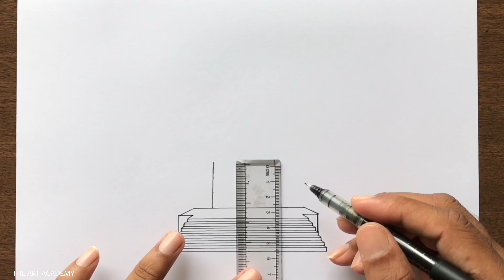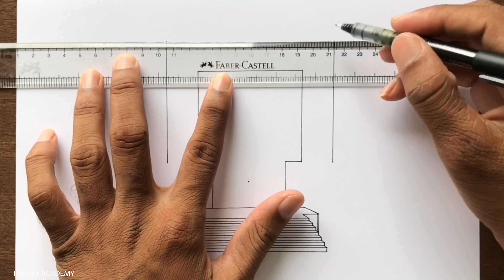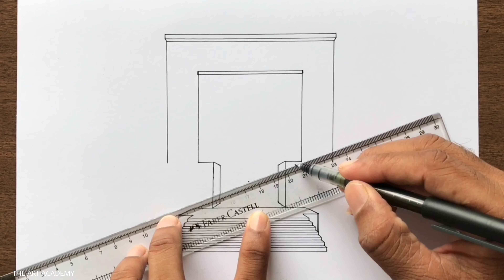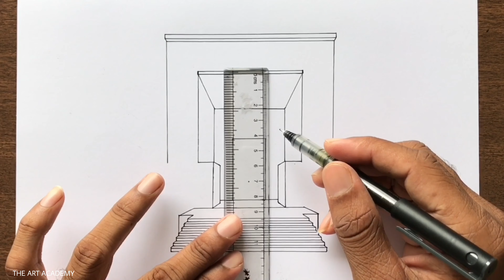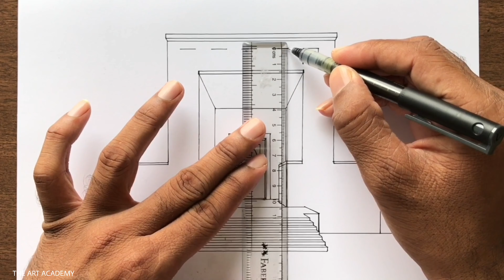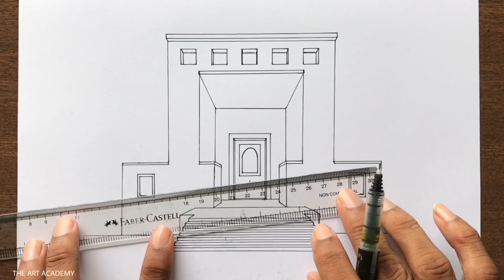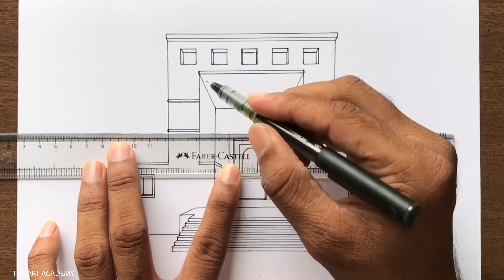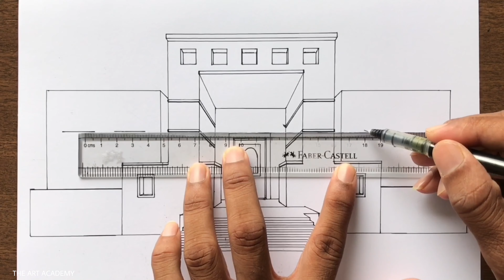How to Draw a Building in 1 Point Perspective